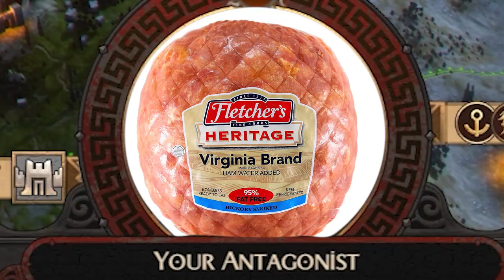I DESTROYED All Of Greece To Adopt A Dog - Total War Troy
If you want to see Ajax, one of the most lethal warriors in history, go to Hades to steal a dog named Cerberus, then this troy total war Mythos playthrough is for you. These people also made games such as rome total war and total war warhammer. TW Troy is the latest in the total war series, and Ajax might be the most overpowered faction in the game right now! Although I have no evidence to back that up. We may not be using any total war exploits in our video, we are going to the underworld to fight Cerberus a Mythical Monster so we can use him in our warpath to take over the world. The new total war troy update is very exciting and is filled with all kinds of fun new mythical units that make the game worth buying. Although we weren't able to get around to the griffin or the hydra in this video, we will in a future video, but for now, enjoy this Ajax and Cerberus gameplay that is filled with constant battle.

What you have just watched is just one of our many videos on youtube where we play various games and break them with perfectly "normal" strategies and exploits to gain things like infinite money to buy unlimited overpowered troops. Our style is similar to the spiffing brit and lets game it out in parts. But usually, we end up making meme videos that sometimes accidentally teach you useful tips and tricks. Thanks for checking out easy builds!

Title: I DESTROYED All Of Greece To Adopt A Dog  - Total War Troy